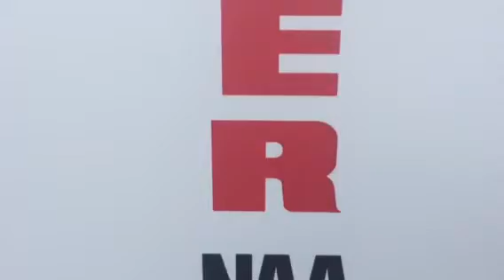Texas Flip N Move Auctioneer Myers Jackson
Texas Auctioneers get ready for sell homes on the TV Reality Show Texas Flip N Move